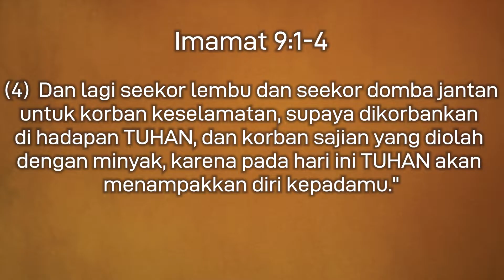03 Juni 2023 - Kerendahan Hati Pemimpin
Refleksi Gema 03 Juni 2023 - Kerendahan Hati Pemimpin

Pembacaan: Imamat 9
Pembawa Renungan: Pdt. Mathindas (STR)